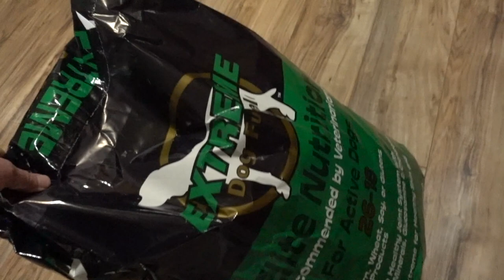I GOT A PUPPY!!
The time has finally come for me to pick up my puppy! I got her through Beaver Creek Retrievers and she is a chocolate lab. We will be using the Cornerstone Gun Dog Academy program for training.
Save $50 on a Cornerstone Gundog Academy Membership by going though my

My Kayak
My Canoe

Kayak Battery
Battery Charger
Kayak Lights

Fishing Gear-
Fish Finder
Fish Finder Kayak Mount
Transducer Mount
Kayak Battery
Battery Charger

3 inch 2 or 4 shot for ducks
3 or 3 1/2 inch BB for geese

Cameras:
Canon 80D DSLR
Small Vlog Camera
Nikon D3200 DSLR
Nikon D5200 DSLR
Cheap GoPro
GoPro Hero 3 white
GoPro Hero 5 Black
GoPro Hero 7
GoPro microphone adapter
GoPro microphone
Big camera microphone
Vlogging Tripod

Editing software:
Adobe Premiere Elements 19